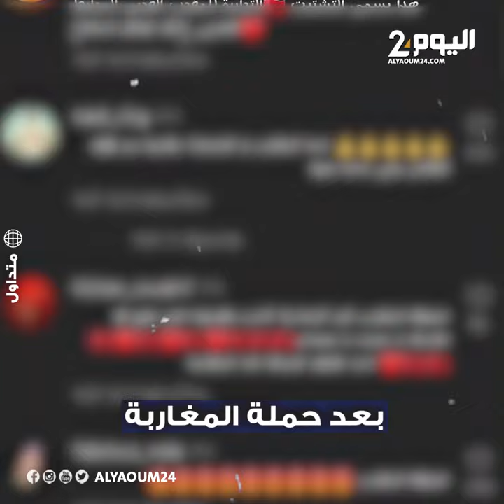محمد رمضان يعتذر بعد حملة المغاربة تنتقد ظهور خريطة مبتورة من الصحراء المغربية في حفل أحياه مؤخرا